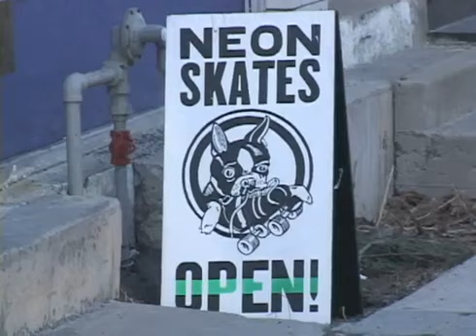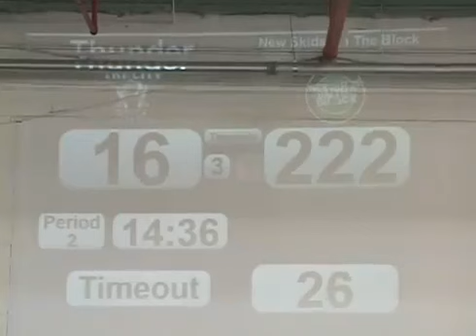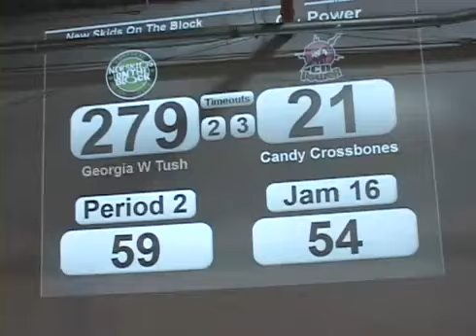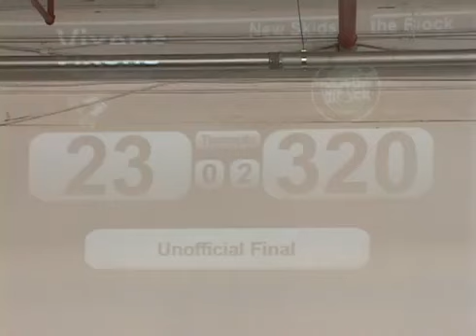Hangin' Tough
Documentary on the New Skids on the Block, courtesy of some fine Concordia University students. Please see credits at the end of the film! [2011]
Credits music: Maxim Billy Fortain